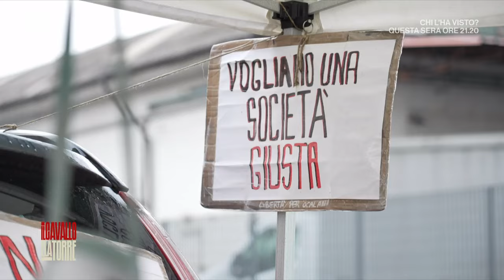Padre Helmut al fianco dei lavoratori pachistani - Il Cavallo e la Torre 30/10/2024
- Padre Helmut Szeliga, parroco polacco di San Giusto in provincia di Prato, nei giorni dei picchetti a Seano ha assistito i lavoratori pachistani dopo l'escalation di aggressioni che hanno subito per rompere il muro dell'indifferenza: "Questi ragazzi sono lavoratori coraggiosi, vittime di aggressioni, intimidazioni di chiaro stampo mafioso come sostiene la procura di Prato."